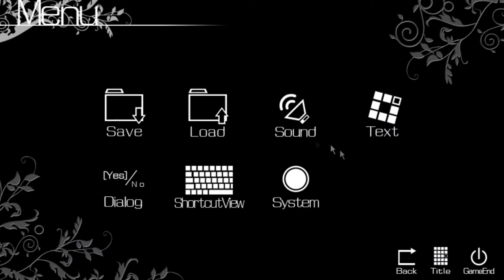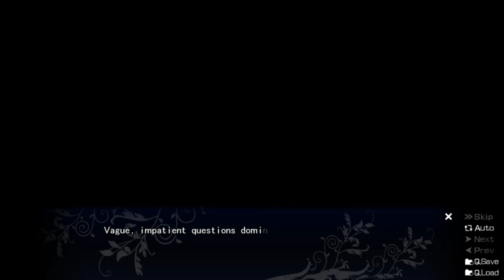The Fruit of Grisaia Blind Livestream Part 18: The Principal's Office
We meet with the principal and give her our take on each of the girls. It's not weird in any way.